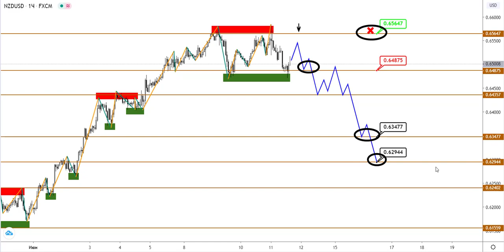Технический анализ AUDUSD и NZDUSD от (11.06.2020)